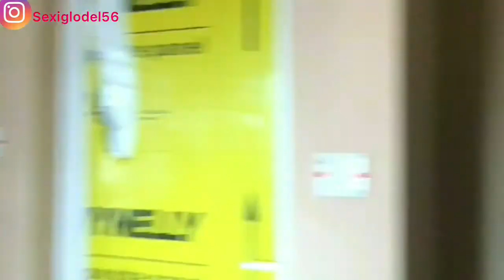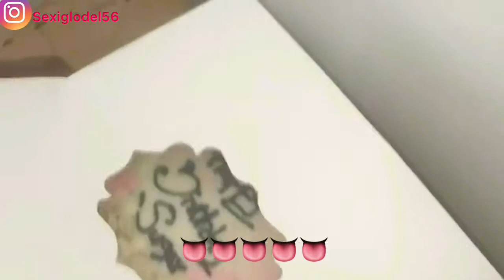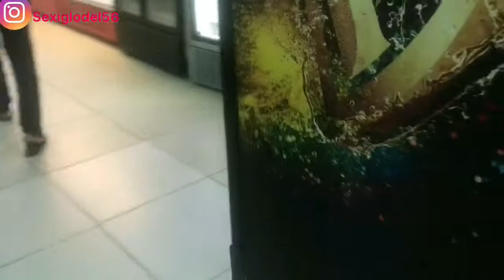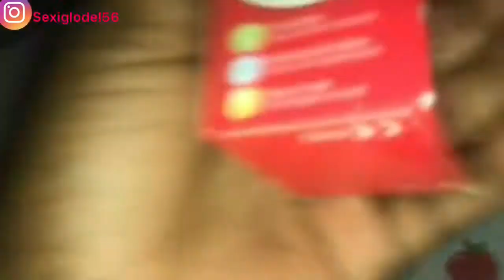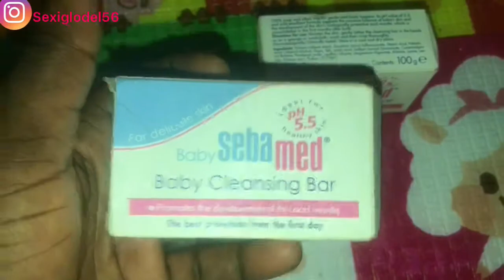NEW APARTMENT…HOUSE TOUR/BIRTHDAY VLOG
Songs:
DayFox - Jungle
LOVI - Pretty
Jay someday -Have A good time
Luke Bergs - Chill
Vinsmoker - Just The Start (feat.Mike Watson)